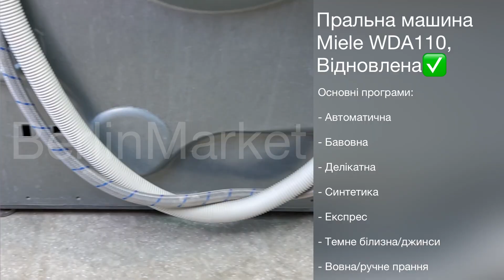Пральна машина Miele WDA110, Відновлена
Характеристики:

Тип завантаження: Фронтальне завантаження
Завантаження: 7 кг
Максимальна швидкість віджимання: 1400 об/хв
Витрата води за цикл: 48 л
Дисплей: LED
Кількість програм: 10
Тип двигуна: Інверторний
Матеріал бака: Нержавіюча сталь
Матеріал тену: Нержавіюча сталь
Захист від дітей
Захист від протікання
Контроль піноутворення
Контроль дисбалансу
Клас прання: A
Клас віджимання: A
Клас енергоспоживання: A++
Дисплей: LED
Вага: 97 кг
Висота: 85 см
Ширина: 60 см
Глибина: 60 см

Опис товара:

Пральна машина від німецького преміум-виробника.

Має фронтальне завантаження, максимально до 7 кг.

Додатково є 4 спеціальні програми для гігієнічного прання.

Неперевершено тиха завдяки системі звукоізоляції та особливої конструкції приводу.

Основні програми:

- Автоматична
- Бавовна
- Делікатна
- Синтетика
- Експрес
- Темне білизна/джинси
- Вовна/ручне прання
- Сорочки
- Просочування
- Інтенсивна плюс
- Додаткове полоскання
- Злив води/віджим

Обслугована у Сервісному центрі Berlin Market до технічно ідеального стану.